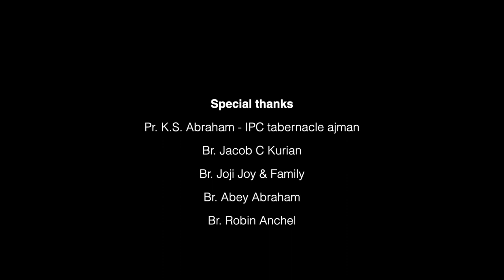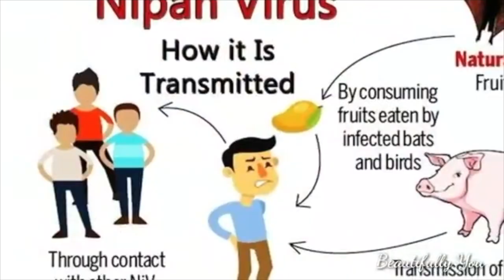KARTHANTTE KARANGALIL I JOHN MATHEWS l SUJITHA JOHN l ANIL KALLYANY I GODWIN ROSH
കർത്തന്റെ  കരങ്ങളിൽ   I New Malayalam Christian Gospel Song from John & Crew I

[NOTE:  use headphones for best quality]

Special Thanks to Pr. K.S. Abraham ( I.P.C. Tabernacle Ajman), Br. Jacob C Kurian, Br. Jojy  Joy and Family, Br. Abey Abraham & Br. Robin Anchal.

Song Details

Lyrics: John Mathews
Programming: Godwin Rosh
Vocal: Anil Kallyany
Mix & Master: Godwin Rosh
Guitar: Clement Philip
Lead Guitar: Manu Chacko
Backing Vocal: Sujitha John
Video Edits: Godwin Rosh
Studio: Nelson muzik studio Sharjah
Design: Binu charutha.

Song

1st stanza

ഭയമൊട്ടും ഇല്ലെനിക്ക്
കർത്തനെൻ വലം കരം
പിടിച്ചതിനാൽ

ഏതൊരു വ്യാധിയിലും
മഹാമാരിയിലും  ഞാൻ
കുലുങ്ങുകില്ല നിശ്ചയം   (2)

എൻ ആശയും പ്രത്യാശയും
പ്രതീക്ഷയിൻ ഗോപുരവും
നീ മാത്രമെൻ കർത്തനേ …. (2)

പ്രാർത്ഥിക്കാം മുട്ടുമടക്കാം
അലസത വിട്ടു ഒരുമയോടെ
ദേശങ്ങൾക്കായി രാജ്യങ്ങൾക്കായി
പ്രാർത്ഥിക്കാം മുട്ടുമടക്കാം
പാപത്തിൻ കറകൾ നീക്കി
ദേശങ്ങൾക്കായി രാജ്യങ്ങൾക്കായി
ആത്മാവിൽ പോരാടിടാം…. (2)

2nd stanza

ഭയമൊട്ടും ഇല്ലെനിക്ക്
കർത്തനെൻ ഭാവി
അറിയുന്നതാൽ

ഏതൊരു വ്യാധിയിലും
മഹാമാരിയിലും  ഞാൻ
പതറുകില്ല നിശ്ചയം   (2)

എൻ കോട്ടയും കാവലും
കരുതലിൻ പാറയും

പ്രാർത്ഥിക്കാം മുട്ടുമടക്കാം
അഹന്ത   വിട്ടു ഒരുമയോടെ
ദേശങ്ങൾക്കായി രാജ്യങ്ങൾക്കായി
പ്രാർത്ഥിക്കാം മുട്ടുമടക്കാം
കണ്ണുനീരിൻ നിലവിളിയോടെ
ദേശങ്ങൾക്കായി രാജ്യങ്ങൾക്കായി
ആത്മാവിൽ പോരാടിടാം …. (2)

3rd stanza

ഭയമൊട്ടും ഇല്ലെനിക്ക്
കർത്തനെന്നെ കരങ്ങളിൽ
വഹിക്കുന്നതാൽ

ഏതൊരു വ്യാധിയിലും
മഹാമാരിയിലും  ഞാൻ
ഭ്രമിക്കുകില്ല നിശ്ചയം  (2 )

എൻ ശക്തിയും  മഹിമയും
വിടുതലിൻ  ശൈലവും

പ്രാർത്ഥിക്കാം മുട്ടുമടക്കാം
അസൂയ വിട്ടു ഒരുമയോടെ
ദേശങ്ങൾക്കായി രാജ്യങ്ങൾക്കായി
പ്രാർത്ഥിക്കാം മുട്ടുമടക്കാം
താഴ്മയിൻ  ദീപംകാട്ടി
ദേശങ്ങൾക്കായി രാജ്യങ്ങൾക്കായി
ആത്മാവിൽ പോരാടിടാം ….. (2)

4th stanza

ഭയമൊട്ടും ഇല്ലെനിക്ക്
കർത്തൻറ്റെ അരികിൽ
പറന്നിടുവാൻ

ഏതൊരു വ്യാധിയിലും
മഹാമാരിയിലും  ഞാൻ
ഉലയുകില്ല  നിശ്ചയം  (2 )

എൻ അഭയവും ആനന്ദവും
നിറവിൻ ആലംബവും

പ്രാർത്ഥിക്കാം മുട്ടുമടക്കാം
അകൽച്ച വിട്ടു ഒരുമയോടെ
ദേശങ്ങൾക്കായി രാജ്യങ്ങൾക്കായി
പ്രാർത്ഥിക്കാം മുട്ടുമടക്കാം
ആത്മാവിൻ ശക്തിയോടെ
ദേശങ്ങൾക്കായി രാജ്യങ്ങൾക്കായി
ആത്മാവിൽ പോരാടിടാം …. (3)

LYRICS:
Verse

Bayamottum illenikku
Karthanen valam karam
Pidichathinal

Ethoru vyathiyilum
Mahamaariyilum
Njan kulungukilla nischayam (2)

Enn aashayum prathyashayum
Pratheekshayin gopuravum
Nee maathramen karthane…..  (2)

Praarthikkam muttumadakkam
Alasatha vittu orumayode
Dheshangalkkayi rajyangalkkayi
Prarthikkam muttumadakkam
Paapathin karakal neekki
Dheshangalkkayi rajyangalkkayi
Aathmavil poraadidam… (2)

Bayamottum illenikku
Karthanen  bhavi
Ariyunnathaal

Ethoru vyathiyilum
Mahamaariyilum
Njan patharukilla  nischayam (2)

Enn kottayum kaavalum
Karuthalin paarayum

Praarthikkam muttumadakkam
Ahantha  vittu orumayode
Dheshangalkkayi rajyangalkkayi
Prarthikkam muttumadakkam
Kannuneerin nilaviliyode
Dheshangalkkayi rajyangalkkayi
Aathmavil poraadidam… (2)

Bayamottum illenikku
Karthanenne karangalil
Vahikkunnathal

Ethoru vyathiyilum
Mahamaariyilum
Njan bramikkukilla  nischayam (2)

Enn shakthiyum mahimayum
Viduthalin shailavum

Praarthikkam muttumadakkam
Asooya vittu orumayode
Dheshangalkkayi rajyangalkkayi
Prarthikkam muttumadakkam
Thazhmayin deepam kaatti
Dheshangalkkayi rajyangalkkayi
Aathmavil poraadidam… (2)

Bayamottum illenikku
Karthantte arikil
paranniduvaan

Ethoru vyathiyilum
Mahamaariyilum
Njan ulayukilla nischayam (2)

Enn abayavum aanadhavum
Niravin aalambavum

Praarthikkam muttumadakkam
Akalcha  vittu orumayode
Dheshangalkkayi rajyangalkkayi
Prarthikkam muttumadakkam
Aathmavin shakthiyode
Dheshangalkkayi rajyangalkkayi
Aathmavil poraadidam… (3)